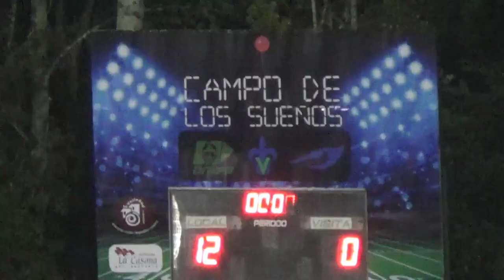HALCONES UV 12 VS 0 JAGUARES UTECI LIGA MAYOR 2023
CONFERENCIA NACIONAL
ONEFA 2023